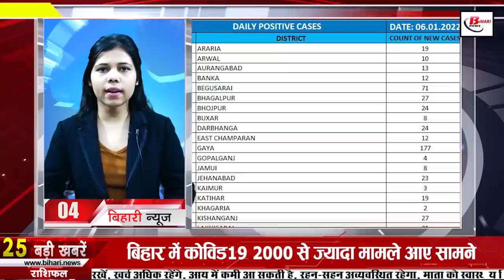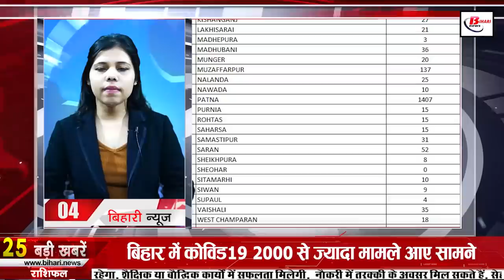Bihar news 7th January 2022.Info Corona Cases Bihar,Patna Junction,Schools & colleges closed Bihar.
Daily Bihar news 7th January 2022 of all districts in Hindi.Info of Corona Cases Bihar,Nitish Kumar,Omicron variant, Patna Junction,Schools & colleges closed Bihar.

 1.Securities and Exchange Board of India (SEBI) Vacancies Published

2. Schools and collegesclosedinbihar in view of increasing cases of coronacasesinBihar

In view of the increasing effect of Corona in Bihar, all schoolclosedinbihar-colleges and coaching institutes have been closed with immediate effect. The government has issued this order till January 21. During this, 50 percent of the employees in these institutions have been allowed to attend. However, online classes will be conducted as before. All types of examinations will also be conducted on time. State Chief Secretary Amir Subhani has issued an order in this regard. Although earlier it was said to open all the 9th 10th, 11th, 12th, 12th schools and colleges of Bihar with 50 percent attendance, but now everything has been closed.

3. BiharPHQ orders SP of all districts

4. More than 2000 cases of Covid 19 were reported in Bihar

5. Nano urea made in India started in Bihar

6. Information about beds in private hospitals will now be available on the portal
7. The people of Bihar will not get any relief from the cold yet
8. Surveillance caught huge mistake in tender
9. Government gave information to deal with Corona
10. There is no space left in the jailsofBihar
11. Hall booking started getting canceled as soon as the guidelines were issued
12. Treatment will not be affected if doctors are infected
13. Now the strength of STF will increase
14. Airport-like facility will soon be available at PatnaJunction
15. Farmers will no longer have to take permission for purchase and sale of land
16. Administrative strictness necessary to control corona infection
17. Corona brake on sale of vehicles in Bihar
18. Union Minister of State for Home Nityanand Rai also got infected
19. BJP and RJD clash over PM's security issue
20. RJD again offered to NitishKumar
21. Jitan Ram Manjhi demands from CM Nitish Kumar regarding doctors
22. Now the eyes of the male are also on the Bihar Legislative Council
23. CMNitish termed the lapse in PM Modi's security as unfortunate
24. Today's date is recorded in the history of India for many reasons.
The people of India once again handed over the reins of the country to Indira Gandhi in 1980. Ramalengam Raju, chairman of the IT company Satyam, resigned from his post in 2009. Krishnan Sasikiran, India's famous chess player, was born in 1981. Hindi films comedian JohnnyLeverbirthday was born in 1950. Hindi film actress Reena Roy was born in 1957 Indian actress Supriya Pathak was born in 1961. In 1966, Bimal Rai, a great film director of Hindi films, lost his life.

25. Team India Lost Second Test Against South Africa

The second match of the season was played between India and South Africa at The Wanderers Stadium in Johannesburg, on the fourth day of which South Africa won by 7 wickets. This is the biggest win for the hosts during the fourth innings at the Wanderers. For your information, let us tell you that India won the first match of the three-match series by 113 runs, but now South Africa has equalized. After which now the third and final match of the series will be played between the two teams in Cape Town from January 11.

25. If you get married in Bihar, you can get 2.5 lakhs, just have to do this